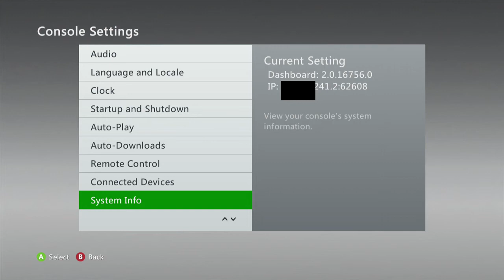XBL.Ninja [27/6/2014]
This video is proof that I'm online and am a Lifetime member with this server, it has 100% up-time and is never down. It includes a Ghosts & BO2 unbannable bypass which is updated every title update, and uses XOSC 2.0 spoofing for longer lasting KV's.

More videos on there way...